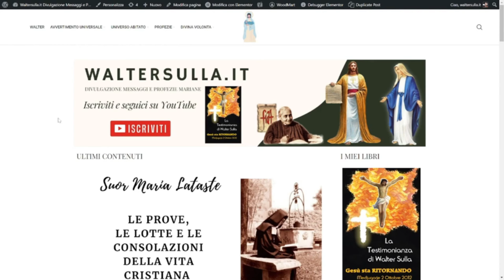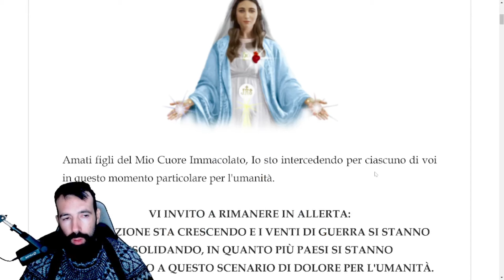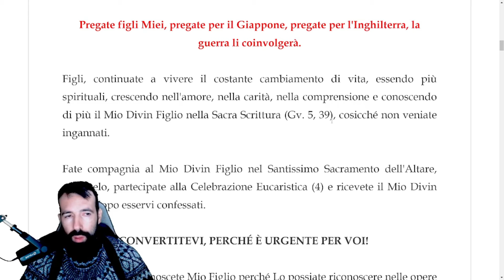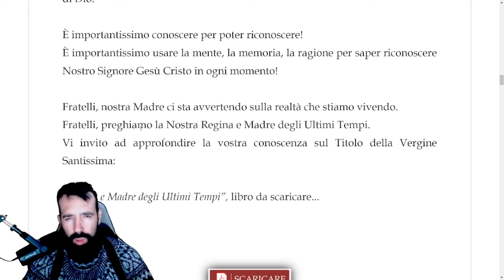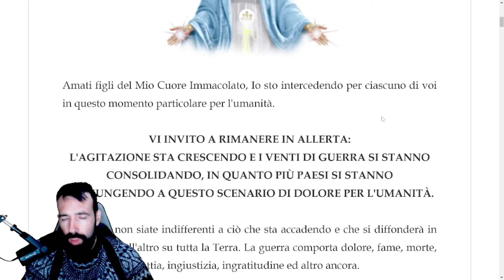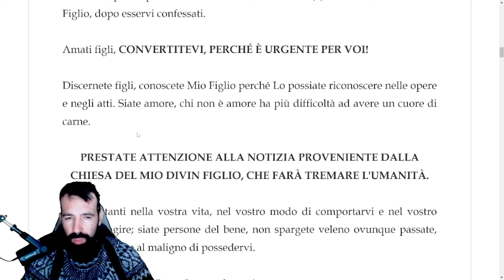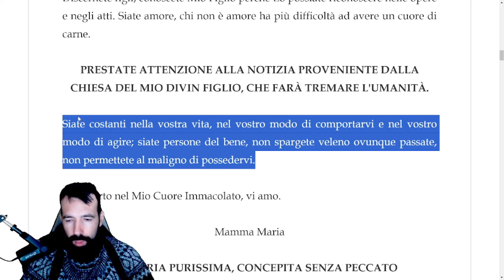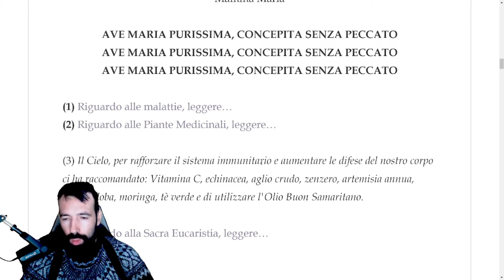MESSAGGIO DELLA MADONNAA A LUZ DE MARIA 20 GENNAIO 2024 CON SPIEGAZIONE DI WALTER